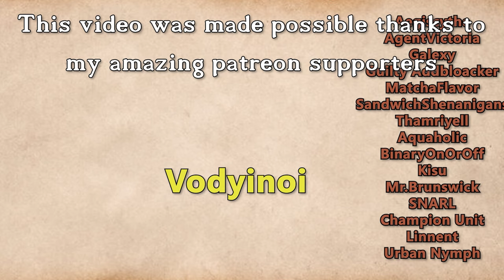Fractured Thrones Season 3 | EPISODE 76 'Backs Against The Wall' | Part 2 of 4